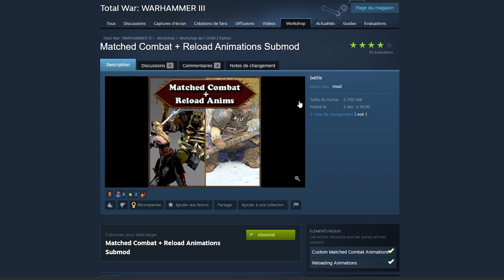Mods - Graphiques animations taille - Combats en mêlée - Immortal Empires - Warhammer Total War 3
Présentation simple de mods disponibles dans le workshop steam de Warhammer total war 3. Ces mods sont gratuits et j'espère qu'ils amélioreront votre expérience du jeu.